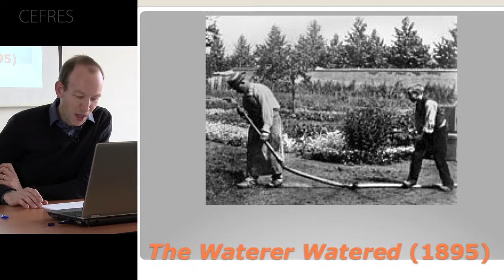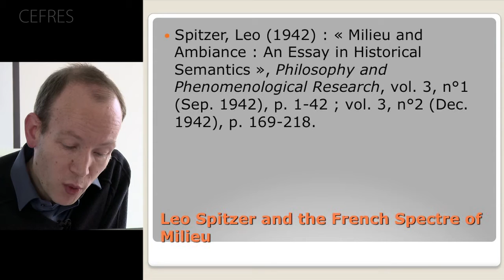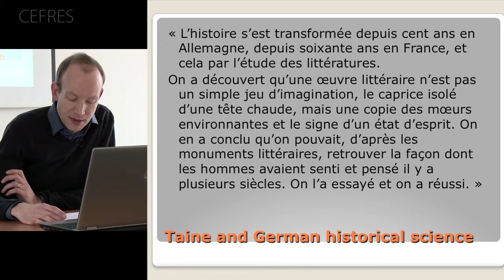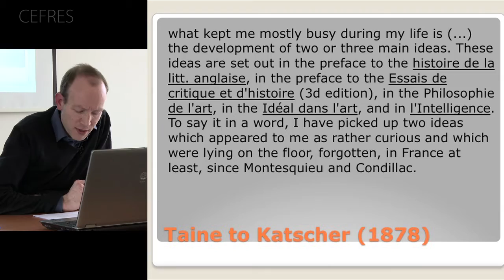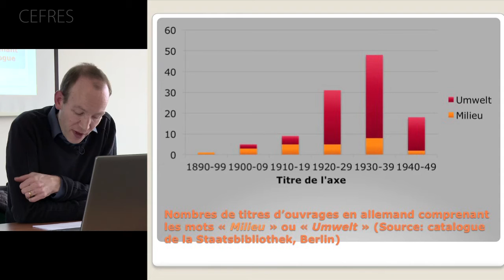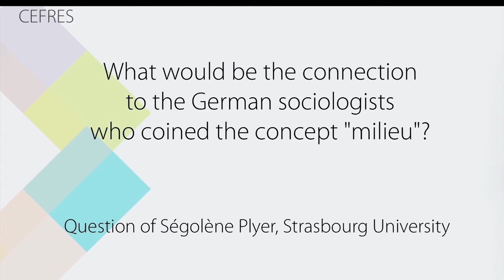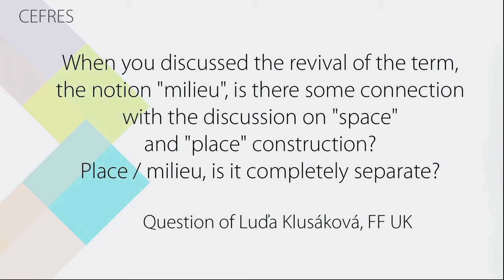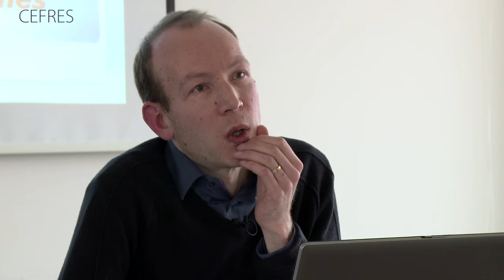Wolf Feuerhahn: Historical Semantics. The Case of Milieu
A conference by Wolf Feuerhahn (Centre Alexandre Koyré, Paris, editor-in-chief of Revue d’histoire des sciences humaines),
held at CEFRES (French institute for research in social sciences), Prague, 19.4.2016
Transnational History is nowadays a flourishing field of research. In the last ten years, history of concepts has been impacted by this historiographical turn. It lays much more focus than before on problems of transnational and transcultural resemantization of concepts. (...)